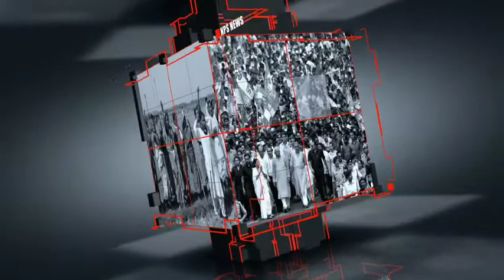মমতা ব‍্যানার্জী কি বললেন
গতকাল বিজেপির সর্বভারতীয় সভাপতি র কনভয়ে হামলা.দ.24 পরগনার শিরাকল এর কাছে সম্ভবত এই ঘটনাটি ঘটে. সামগ্রিক এই রাজনীতির পরিপ্রেক্ষিতে  মমতা ব‍্যানার্জীর বক্তব‍্য. রাজ‍্য রাজনীতিতে এর প্রতিক্রিয়া কিভাবে পড়বে তারই অপেক্ষায় সবাই.